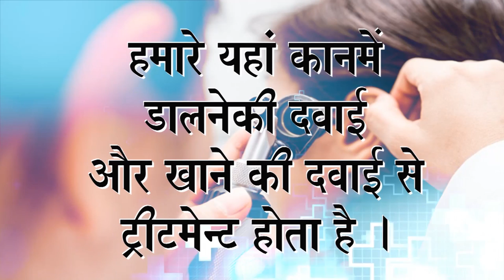Praveen Surana || Deaf Cure Center || Ahmedabad